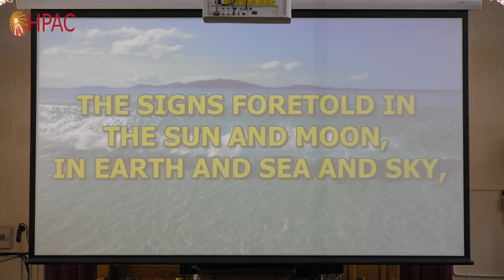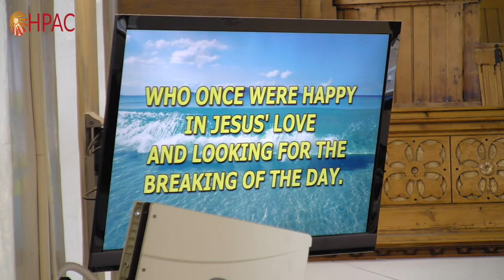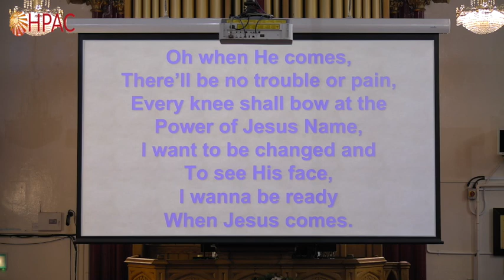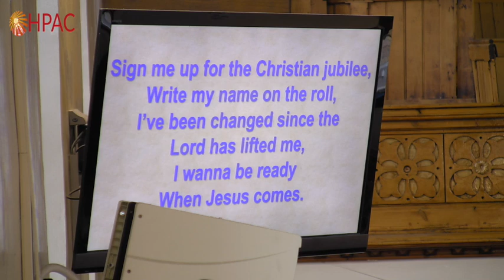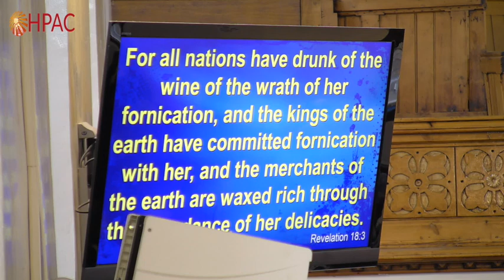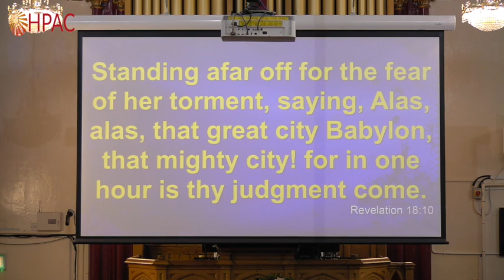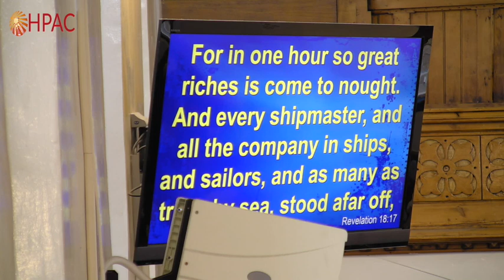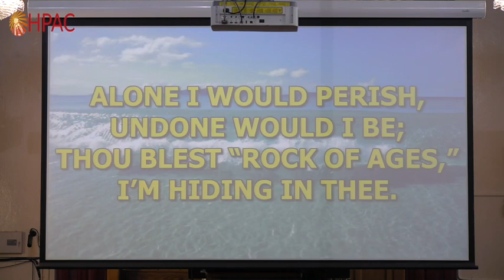HPAC - 15 March 2020 - Look Up